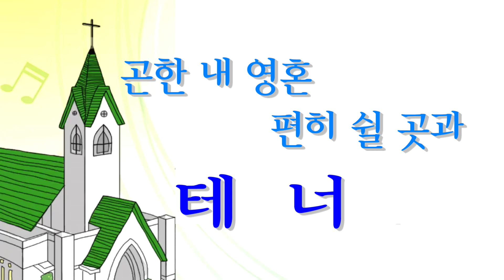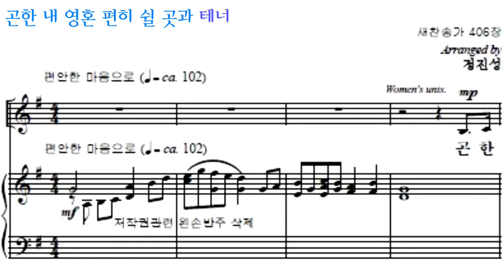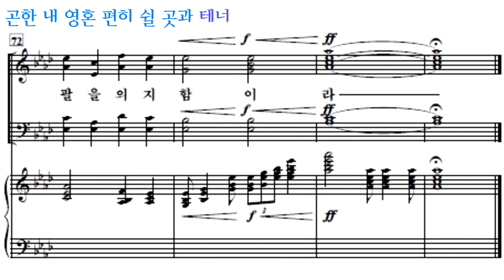곤한 내 영혼 편히 쉴 곳과, 테너x10회.